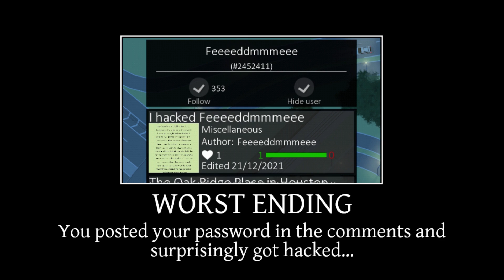All Intersection Controller Endings..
Songs:
0:00 An Ending - Undertale OST
0:15 SAVE the World - Undertale OST
0:30 Megalo Strike Back - Toby Fox
0:43 His Theme - Undertale OST
1:00 Menu (Full) - Undertale OST
1:16 NGAHHH!! - Undertale OST
1:33 Awful - Josh Pan
1:48 Burn in Despair! - Undertale OST
2:01 You Idiot - Undertale OST
2:15 Your Best Nightmare - Undertale OST
2:31 sans. - Undertale OST